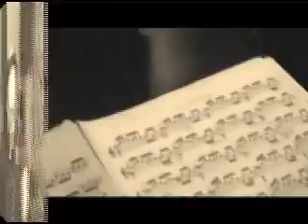le mal empeste clakos san lades neffous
violon flute harmonica piano free jazz guitare improvisation